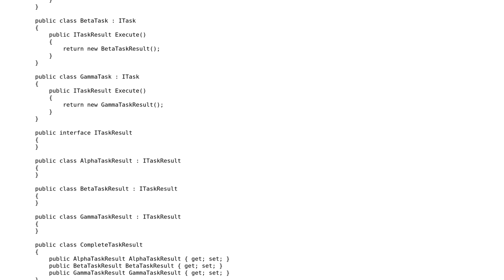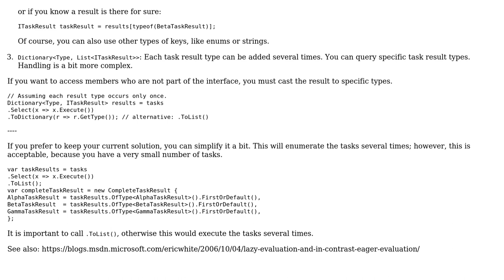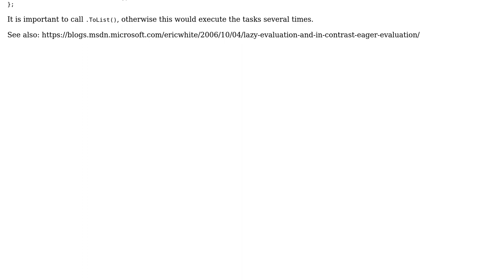Code Review: Class Inheritance in C# (possibly generics)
With thanks & praise to God, and with thanks to the many people who have made this project possible! | Content (except music & images) licensed under CC BY-SA | Music | Images & others | With thanks to user Olivier Jacot-Descombes user Godsent and the Stack Exchange Network Trademarks are property of their respective owners. You are responsible for your own actions.